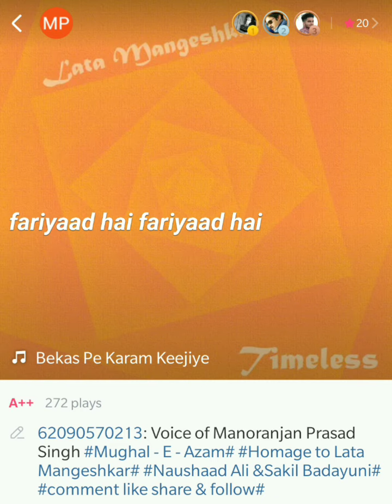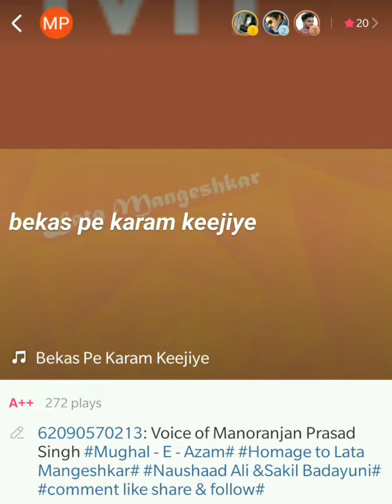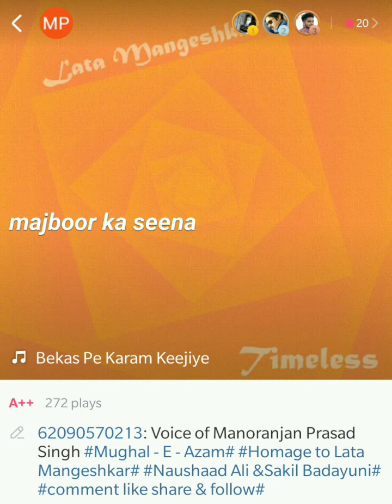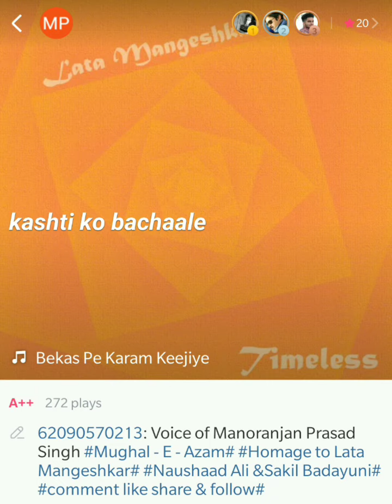बेकस पे करम कीजिए: मनोरंजन प्रसाद सिंह की आवाज़ में लता मंगेशकर का यादगार गीत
Voice: Dr.Manoranjan Prasad Singh
Lyrics: Shakeel Badayuni
Music Composition: Naushad Ali